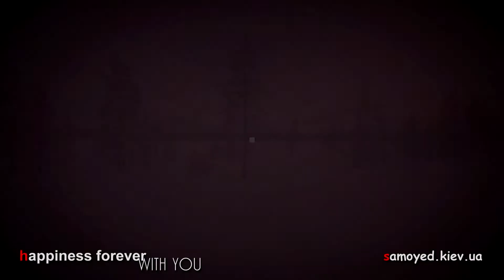Samoyed Tavi - northern lights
Видео открытка самоеда Тави на фоне северного сияния/
Video card with Samoyeds Tavi against the Northern Lights